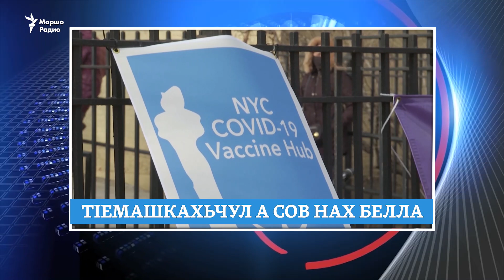Кадыровца сурт даьккхинарг "кхеле" озийна, Магасехь "хIума хуучу" зудчунна йиттина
Кадыров Рамзанца цхьана сурта тIехь нисвеллачу Украинан вице-премьерера бехк баьккхина; Магасехь муьлш бу ца хуучу наха йиттина шайн махка еанчу зудчунна а, цуьнан хIусамдена а; дуьненан шина тIамехь беллачийл а сов нах белла коронавирусах Америкехь